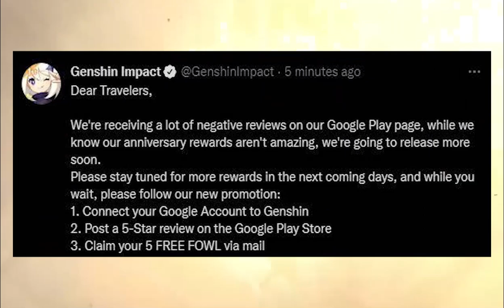خلاصه لایو استریم پچ 3.1 | Genshin impact 3.1 LIVE STREEM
ببخشید یکم دیر شد مقداری مشکل پیش اومد :)